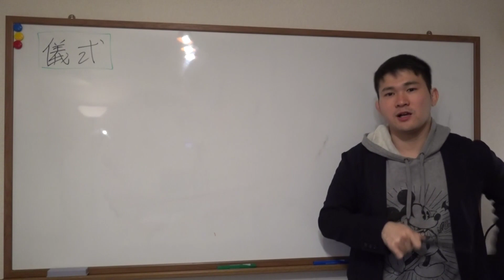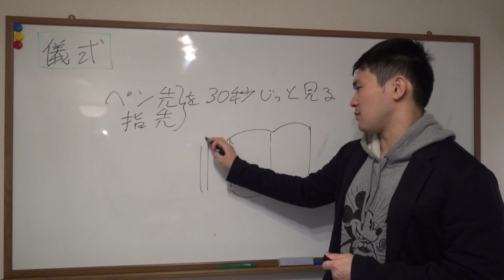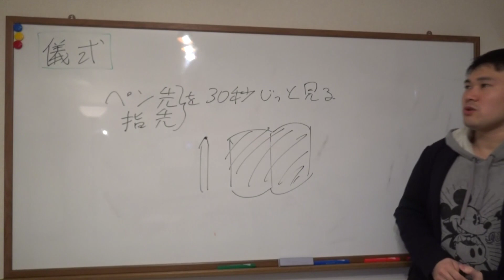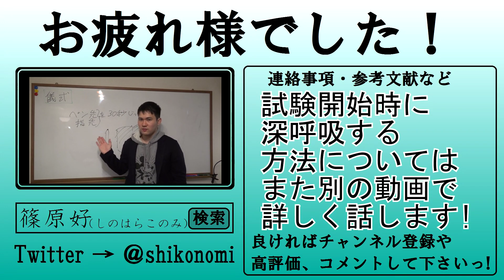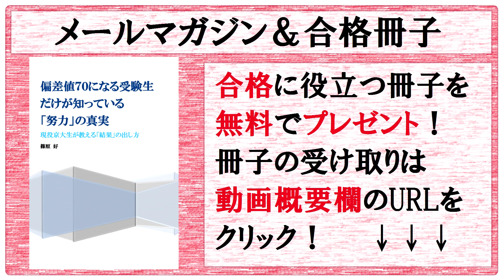集中力を爆上げ！30秒で今日からできる、勉強前の儀式！～スグに勉強ができなくなるあなたがするべき、お手軽勉強革命法～【篠原好】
【その他】
BGM...KOU-G様
SE. Bastet tail様